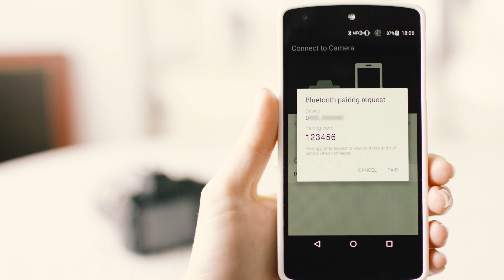Nikon y Snapbridge. La pareja perfecta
Gracias a SnapBridge, es más fácil que nunca compartir las fotos Nikon de gran calidad. Puede emparejar hasta cinco dispositivos inteligentes con su cámara Nikon.

Descubra cómo configurar la sincronización mediante una operación sencilla, que solo hay que realizar una vez.

SnapBridge de Nikon hace posible una conexión bidireccional constante entre su cámara y dispositivos inteligentes. Las tomas sacadas con la cámara pueden transferirse automáticamente al dispositivo inteligente. Dispare. Sincronice. Comparta. Así de simple